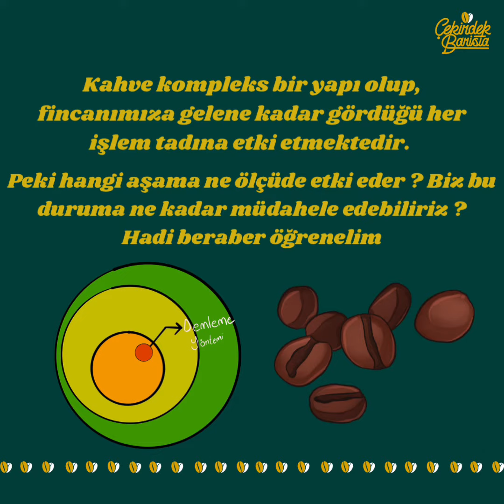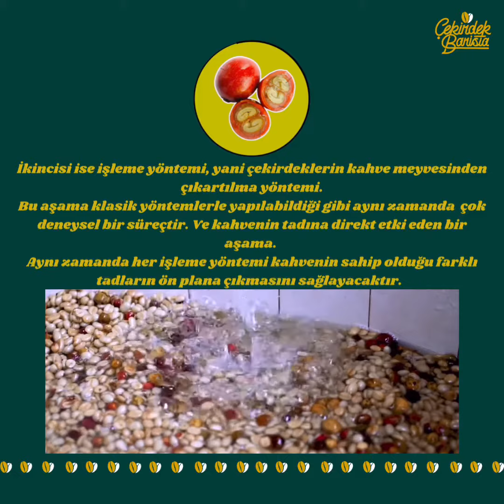Kahvenin tadını belirleyen 4 adım ☕️